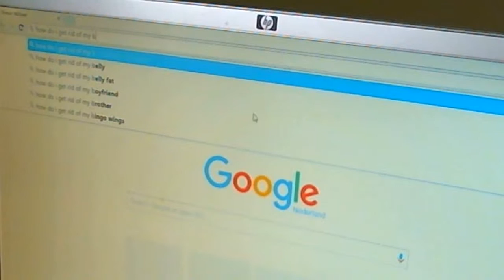The cursed tennis ball | Skit #1